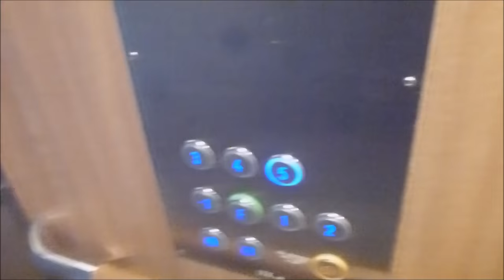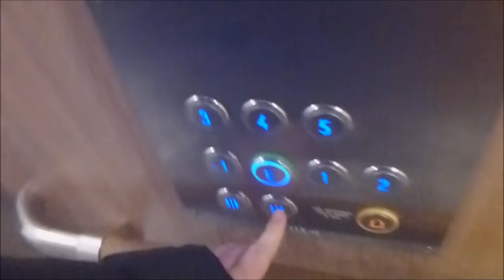ITK mrl-Traction Elevator @ Årstavägen 83A, Stockholm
Not to be confused with Årstavägen 83, wich is built in 1945 and have a modded ASEA elevator (Not filmed).

Manufacturer: I.T.K.
Installation year:
Serial Number: 0942
Capacity: 1000Kg (_lbs.) - 13 Persons
Floors: 7 = -1 E 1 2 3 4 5

Location: Årstavägen 83A, Stockholm(Enskede/Årsta/Vantör) SWEDEN!
Date of recording: 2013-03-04 with Panasonic DMC-TZ20!